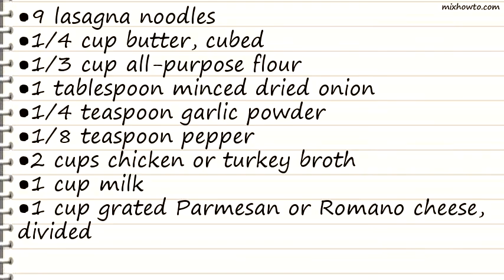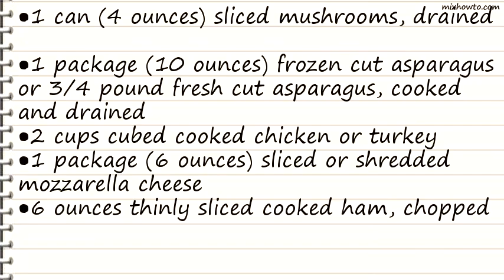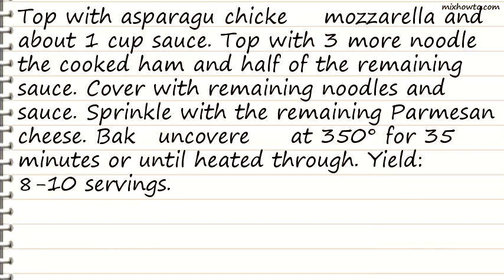Recipe White Lasagna Recipe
INGREDIENTS:
●9 lasagna noodles
●1 tablespoon minced dried onion
●2 cups chicken or turkey broth
●1 cup milk
●1 cup grated Parmesan or Romano cheese, divided
●1 can (4 ounces) sliced mushrooms, drained
●1 package (10 ounces) frozen cut asparagus or 3/4 pound fresh cut asparagus, cooked and drained
●2 cups cubed cooked chicken or turkey
●1 package (6 ounces) sliced or shredded mozzarella cheese
●6 ounces thinly sliced cooked ham, chopped